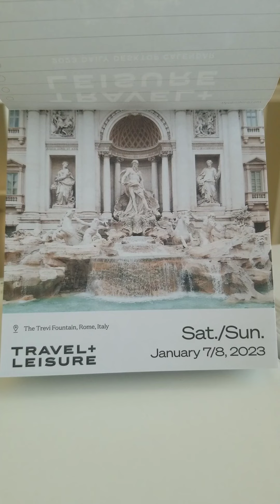January 7 & 8, 2023: Trevi Fountain; Rome, Italy